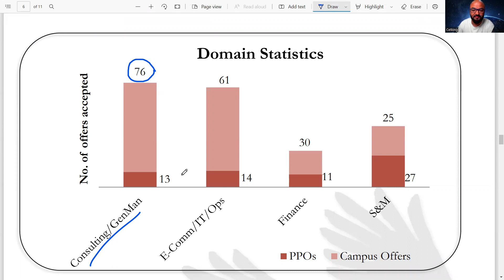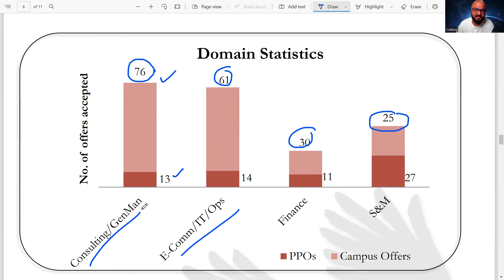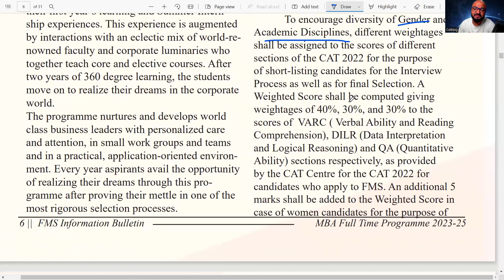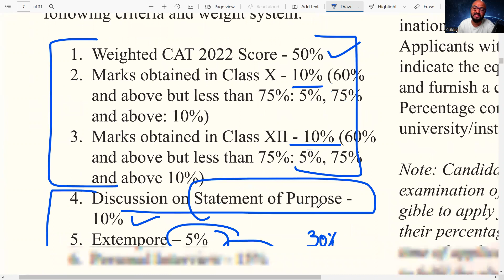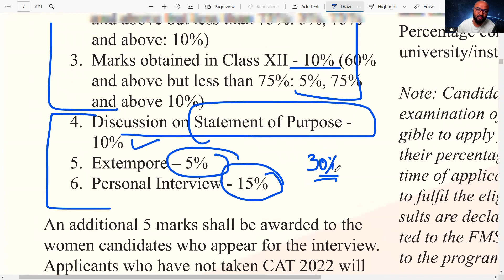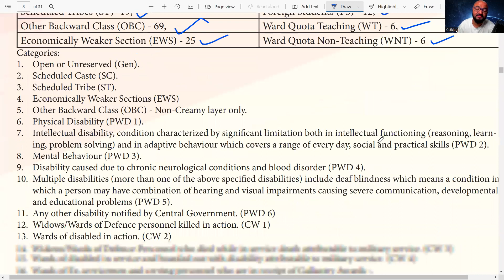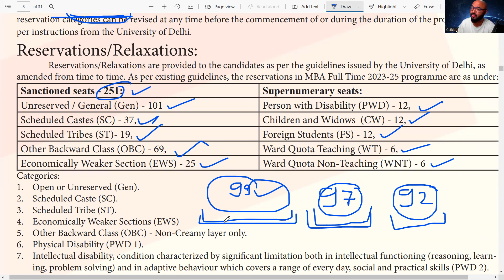32 Lakh Package | FMS Forms Out! Should I apply for FMS | Cutoffs for FMS